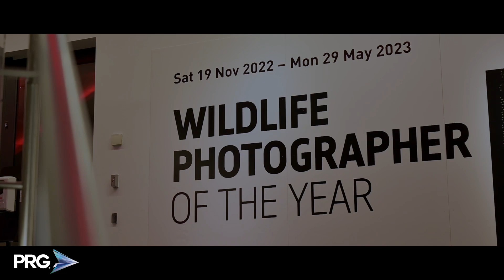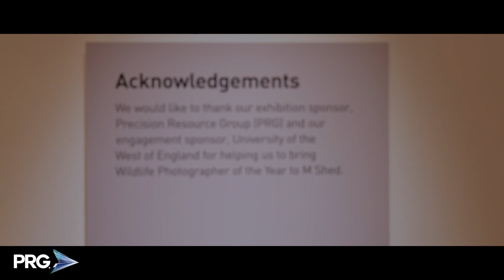Wildlife Photographer 2023